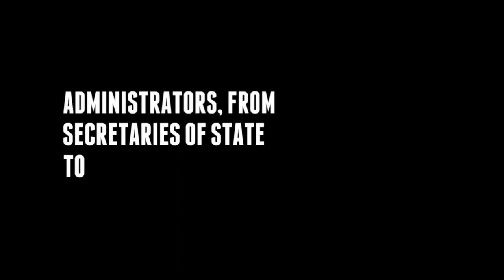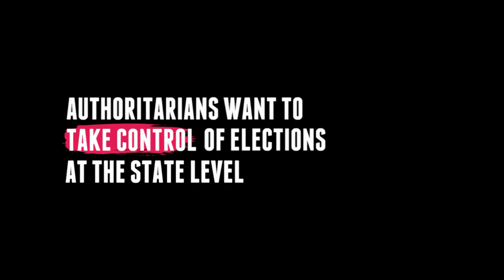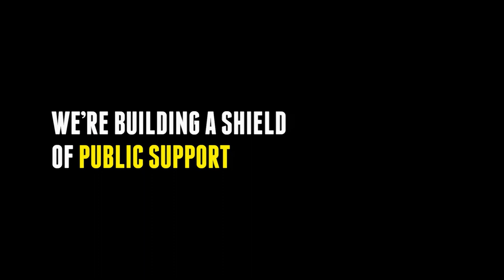The real reason election workers are getting death threats | RepresentUs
What's the real reason election workers are getting death threats? Billionaire-backed authoritarians are trying to scare election officials out of their jobs, so they can take over. Expose the threat.